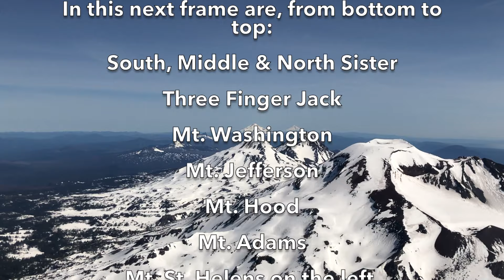Cascade Flight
This video is about Cascade Flight